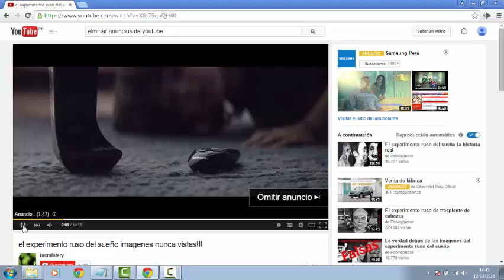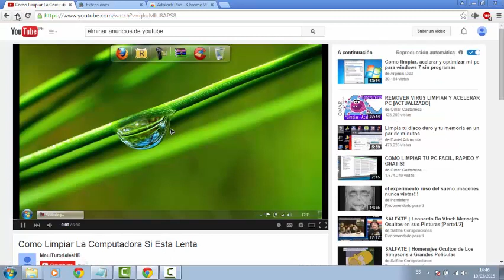Como Eliminar La Molesta Publicidad De Cualquier Pagina Web / Adblock Plus